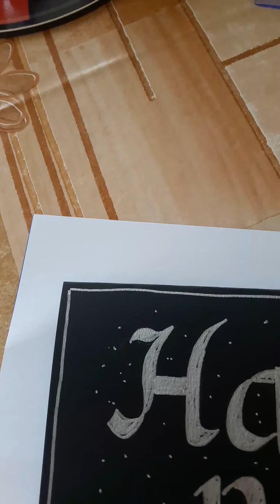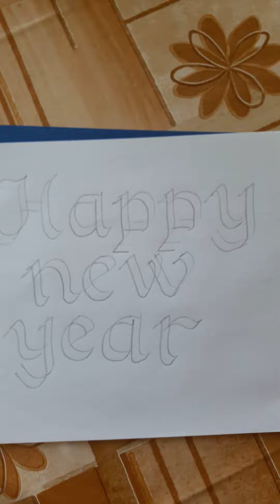Happy new year - calligraphy writing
Watch this video and learn basic calligraphy and write happy new year. No special pens needed. Just use sellotape and paste 2 pencils together. Hold pencils at 30 degree angle.